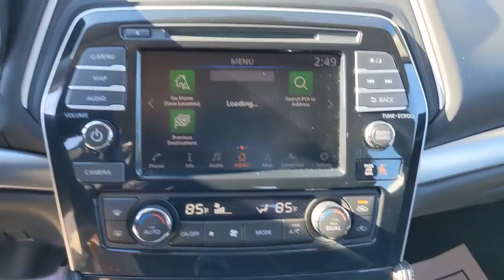2020 Nissan Maxima Tappahannock, Warsaw, Montross, Mechanicsville, Richmond, VA C2034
Brilliant Silver Metallic Used 2020 Nissan Maxima available in Tappahannock, Virginia at Tappahannock Chevrolet. Servicing the Warsaw, Montross, Mechanicsville, Richmond, VA area.
2020 Nissan Maxima 3.5 SV - Stock#: C2034 - VIN#: 1N4AA6CV6LC367201

Tappahannock Chevrolet
1841 Richmond Hwy